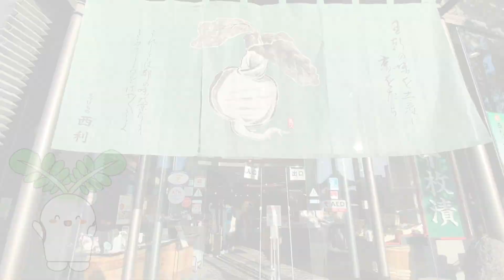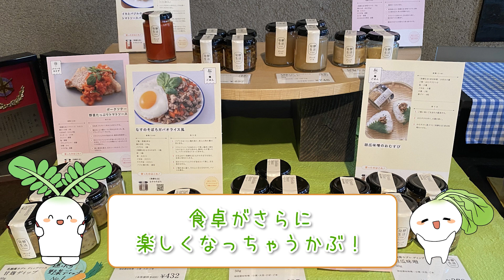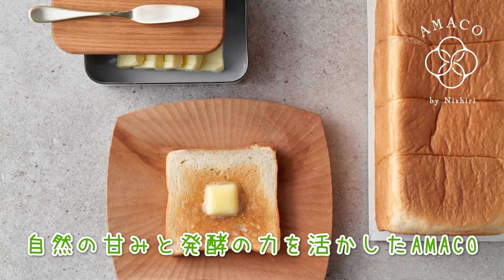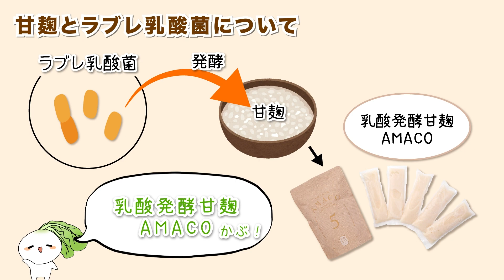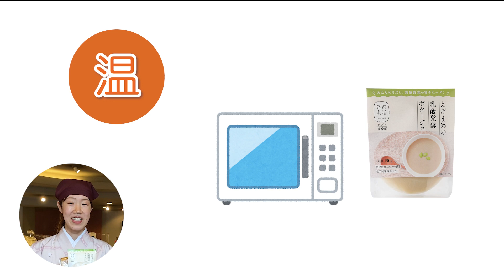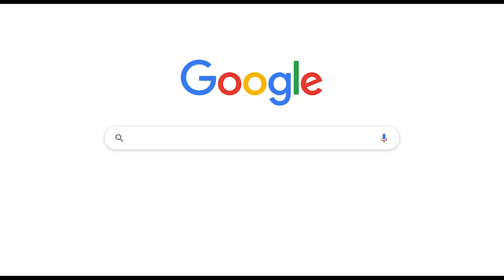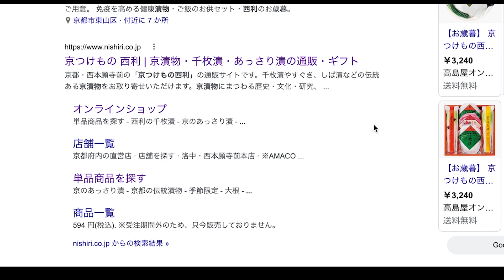【店舗紹介】京つけもの 西利 本店 1F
西利の本店はどんな雰囲気でどんな店員さんがいるのかご紹介します！
少しでも気になりましたら、京都駅から徒歩で約15分なので、ぜひお越しください！

次回は本店２Fをご紹介します。

0:00 オープニング
0:10 本店1F スタート！
6:40 ～店員さんに聞いてみた～ 1.本店の良いところ
8:30 ～店員さんに聞いてみた～ 2.店員さんのオススメ商品
10:27  次回予告
10:48 ～通信販売のご案内～ 本店に行けない方へ
11:49 エンディング

西利本店2階 ≪西利キッチン≫「ぬか漬教室」始めました。